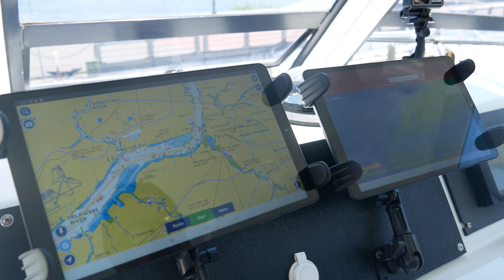How to make a 15 inch chart plotter for only $125 E112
After spending the day trying to remove a rusted and damaged windlass on the Hatteras Yacht, we head back to the land house. I show how we made a 15 inch chart plotter / navigation screen for only $125 and an old cell phone.